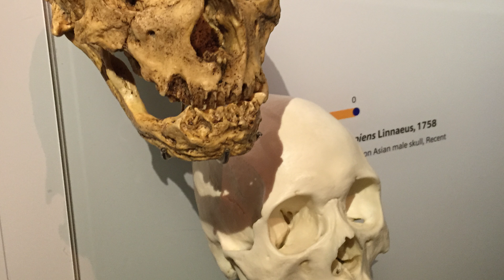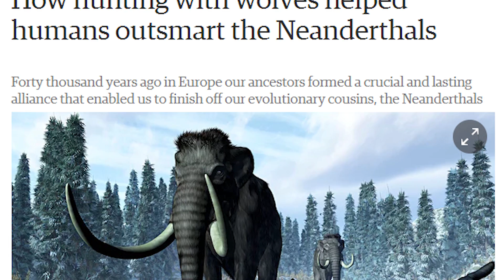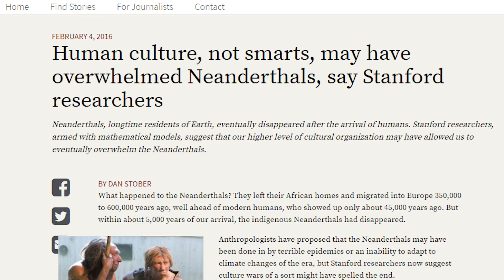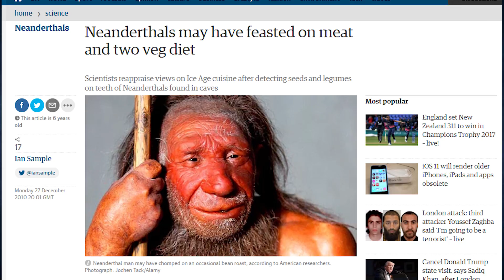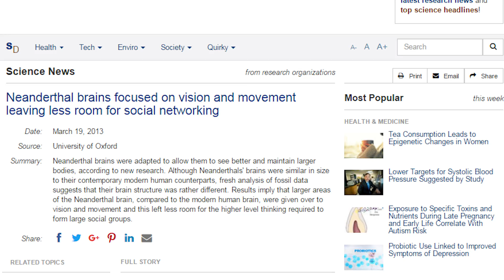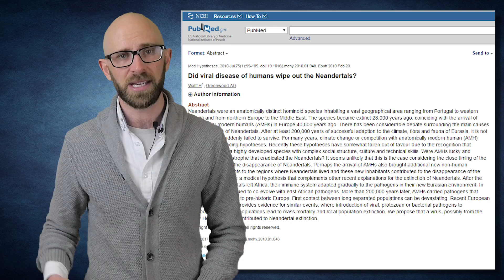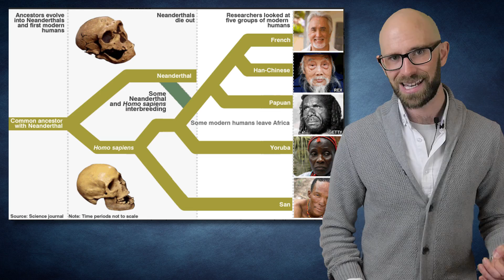Best Theories About WHY the Neanderthals DIED OUT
On average, Neanderthals were shorter than humans and they had a stockier build. They also had angled cheekbones, prominent brow ridges, and wide noses. Like humans, they used tools, controlled fire, and buried their dead. Also, while they are often depicted as dumb, savage brutes, researchers believe they were as intelligent as humans.

Coming up:

10. We Were Better Hunters
9. Humans Violently Replaced Them
8. Volcanic Eruption
7. Humans Hunted With Wolves
6. We Had More Culture
5. The Division of Labor
4. Neanderthals Had Smaller Frontal Lobes
3. The Weather Change Changed Their Habitat
2. Disease Wiped Them Out
1. They Assimilated With Humans